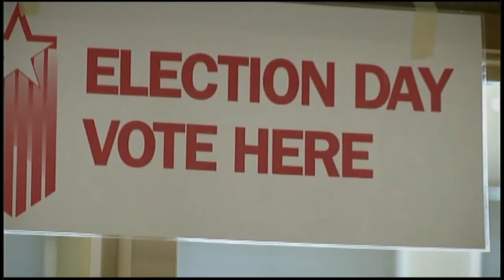Social Justice Summit stresses the power of your vote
More than 50 organizations were on hand at The UJC Summit to educate and support attendees. Voting was a major focus and Black Voters Matter spoke about how easy voting can be, encouraging all Americans to not be intimidated by the process.